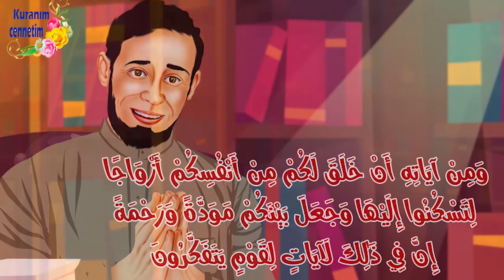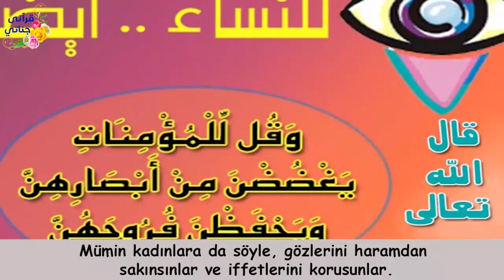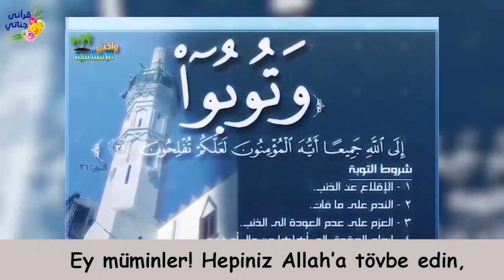BÖYLESİNE MASUM BİR AŞK HİKAYESİ GÖRÜLMEDİ!! Hikaye 685 (Helal Aşk)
Yaşanmış ve gerçek hikayelerle sizlerleyiz...